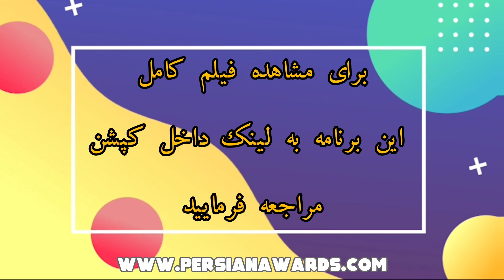مروری بر مصاحبه با سروش اسکندری - قسمت یازدهم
Soroush Eskandari Interview - Highlight - Part 11

میهمان: سروش اسکندری
مجری: حمیده کدخدایی
موضوع: کاپیتان و عضو تیم ملی بدمینتون
Guest: Soroush Eskandari
Host: Hamideh Kadkhodaei
Subject: Captain and member of the national badminton team

آهنگساز:
حامد سلطانی
Composer:
Hamed Soltani